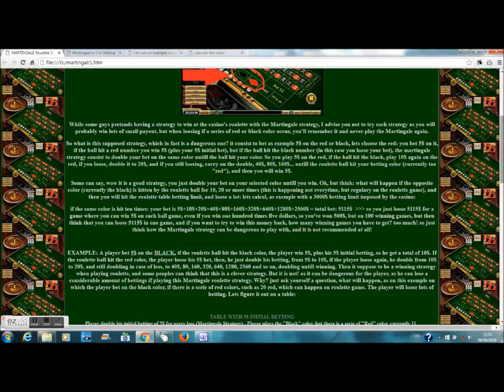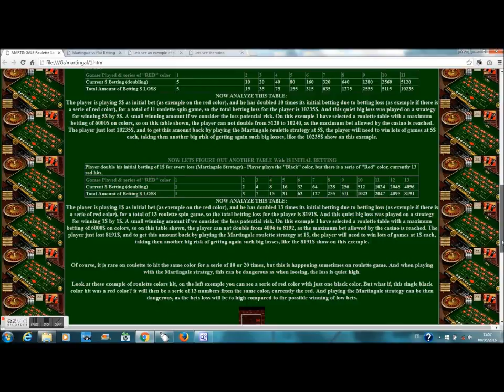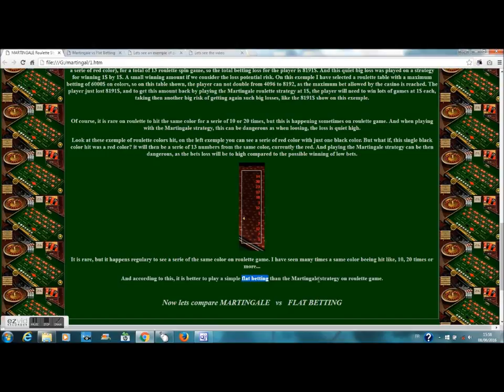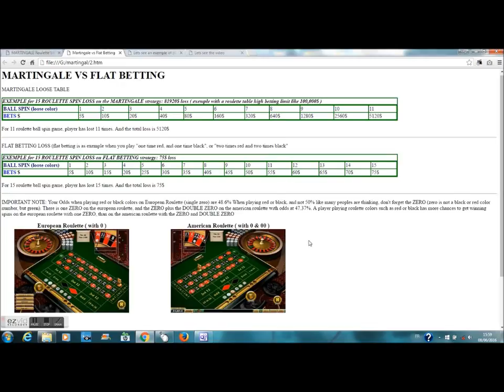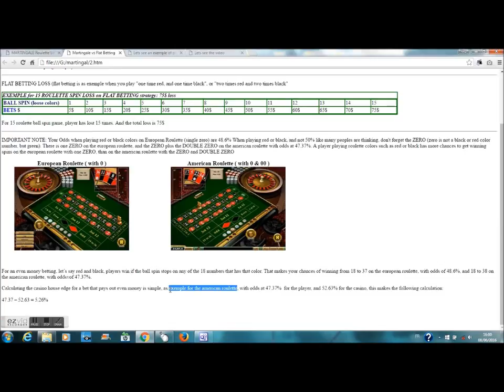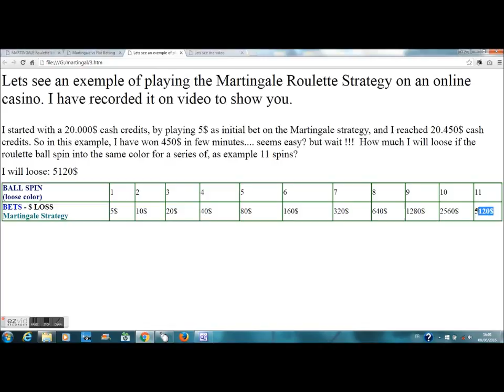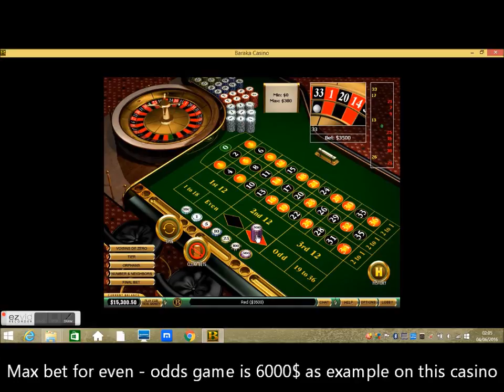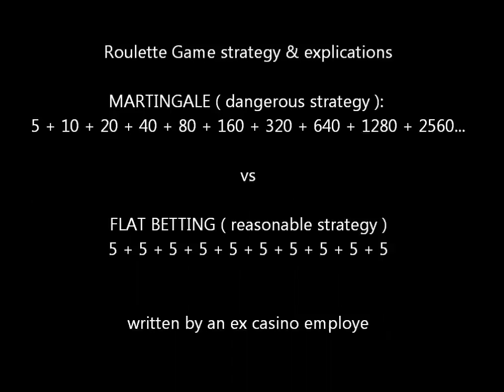Martingale "fake" beat roulette winning strategy, is in fact dangerous - Documentary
The MARTINGALE is a roulette game strategy where the player plays the red or black, and double his initial betting on the same color untill winning. In fact this strategy is dangerous as it can
result as a big amount of loss for the player. If the other color than the one played get hit by the ball spin for several times, then the player has to double his initial bet each time, and he will end up
with a big loss. Think you can beat Las Vegas with the Martingale roulette strategy? After watching this documentary, you will probably stay away and avoid the Martingale strategy.